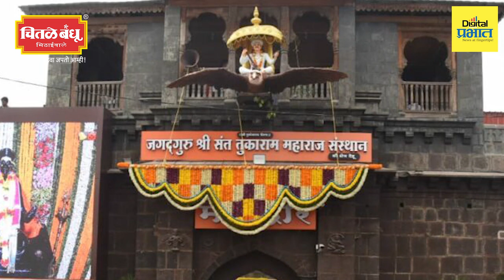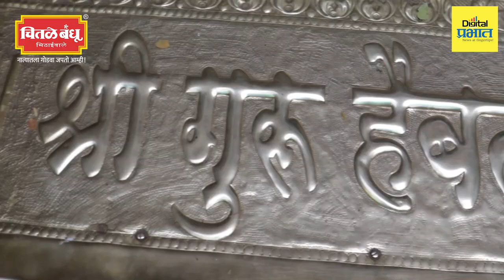Ashadhi Wari २०२३ । पालखी सोहळा कसा सुरू झाला? | Digital Prabhat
Ashadhi Wari २०२३ । पालखी सोहळा कसा सुरू झाला?